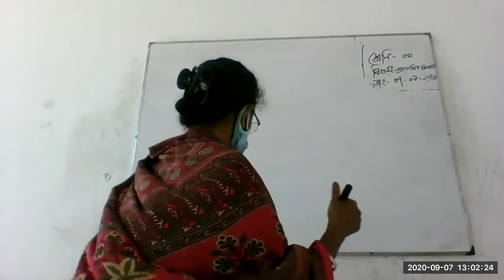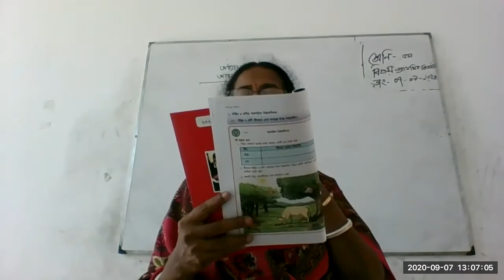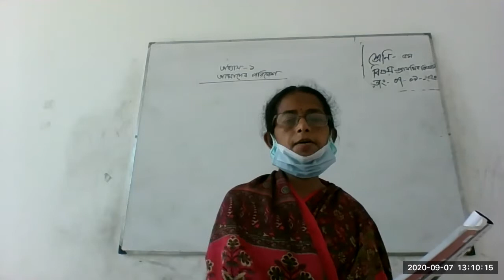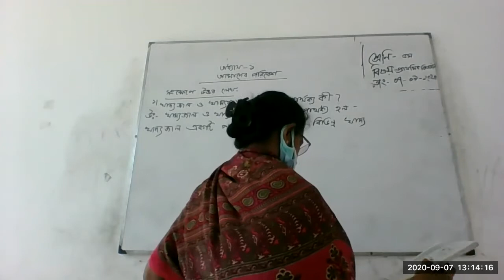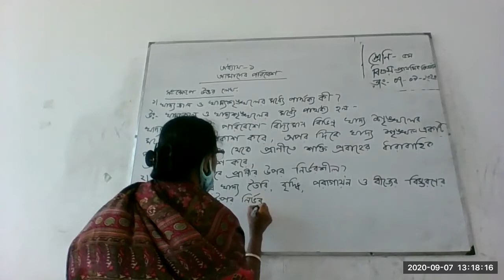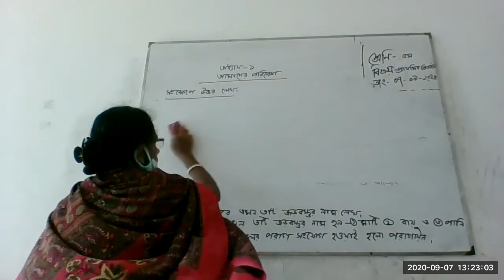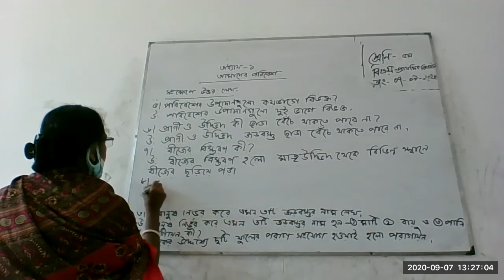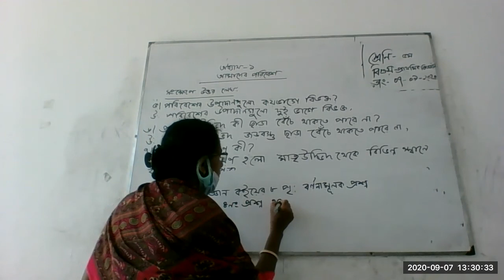class 5 Science